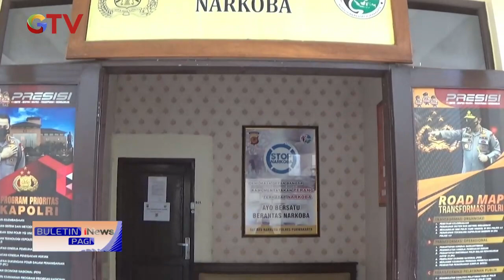Anggota DPRD Purwakarta Ditangkap Polisi yang Terjerat Sabu BuletiniNewsPagi 03/08